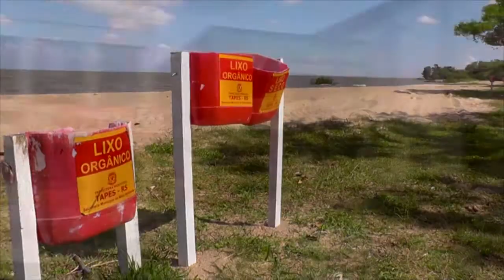CONEXÃO TAPENSE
Prefeito convoca para a reunião sobre a conclusão das obras de duplicação da BR-116.